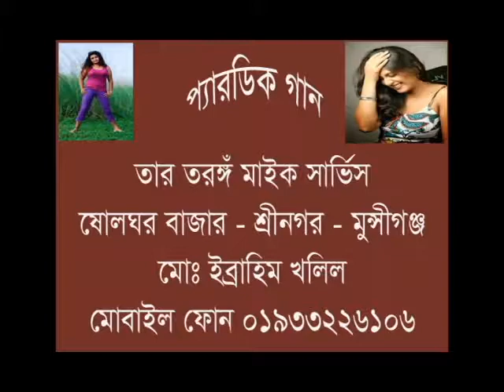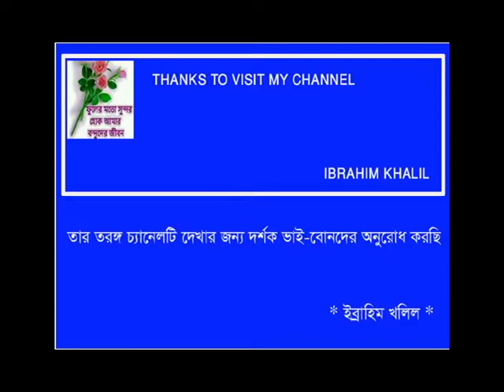CHOR DUKECHE MEYER - Paradic